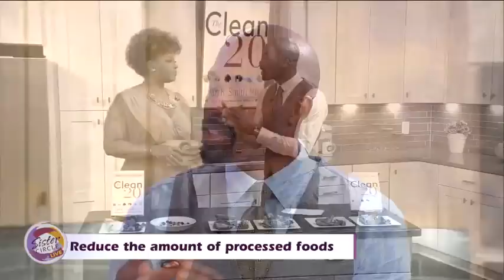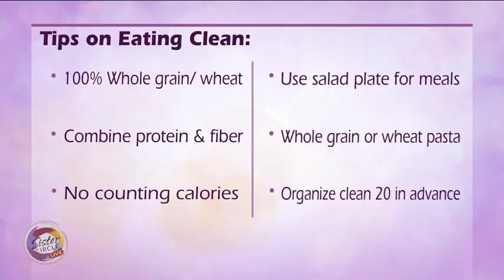Sister Circle Live | Dr. Ian & The Clean 20 Summertime Diet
Learn how to lose weight in 20 days while still eating the meals you love!